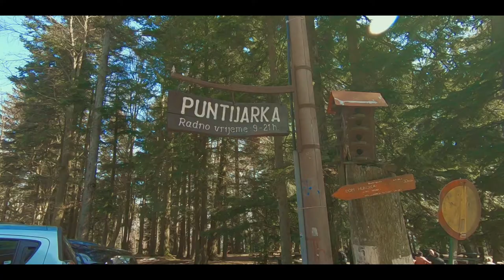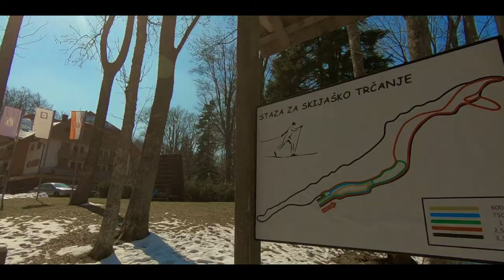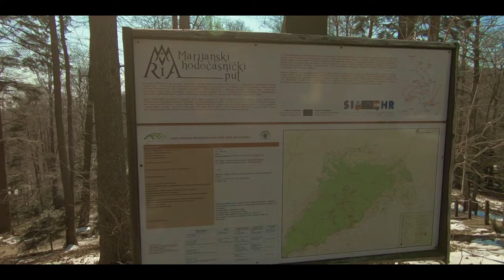Sljeme - Zagreb 2019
Visiting Sljeme with the Goluža Family was such an unforgettable experience. Enjoying the snow and company of family and friends was truly what we needed after a busy season at work…

Sljeme is the top of Medvednica , a mountain above Zagreb . It is located at 1033 meters above sea level . An asphalt road leads to Sljeme, numerous hiking trails, and from 1963 to 2007 the Sljeme cable car was in operation . Sljeme is one of the favorite picnic spots in Zagreb. There is also a ski slope on Sljeme, which is one of the locations for the World Ski Cup ( Snow Queen ) races . At the very top is the 169 - meter - high RTV Tower , built in 1973.